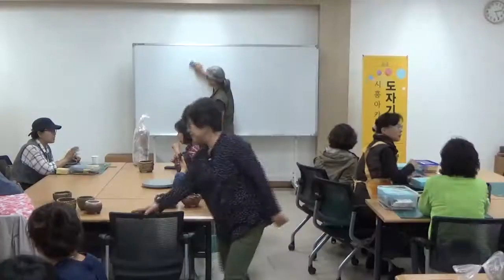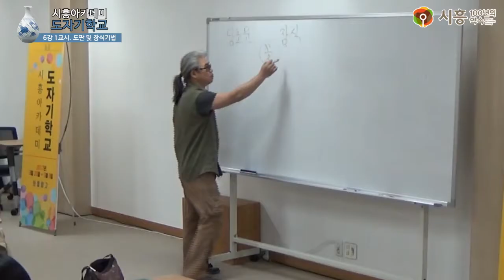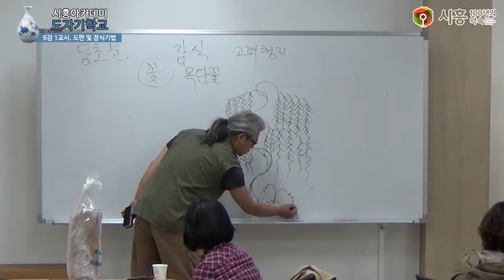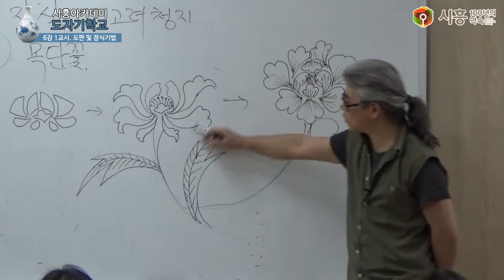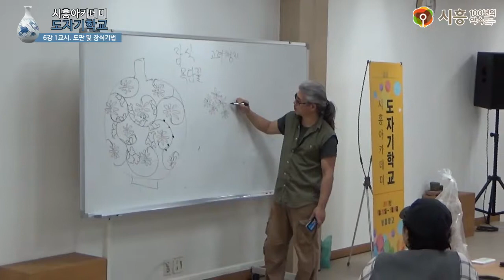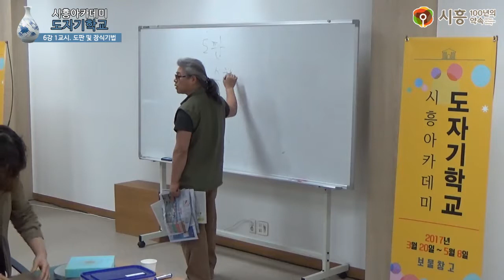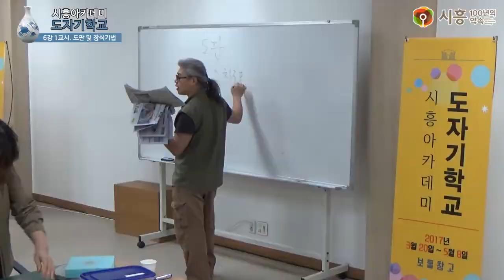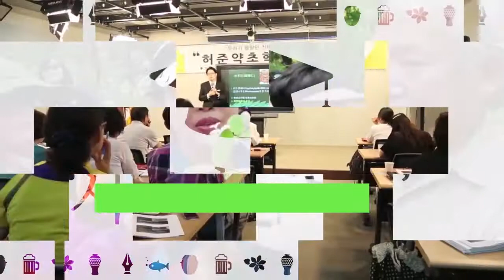[시흥아카데미] 도자기학교 6강1교시 「도판 및 장식기법」 - 홍창완(도예가)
강의명 : 도자기 학교 6강1교시

내 용 : 도판 및 장식기법

강 사 : 홍창완 / 도예가

촬영일시 : 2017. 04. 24 (월)

■ 학교장 : 홍 창 완 / 도예가

■ 촬영 : 권유주(시민VJ)

■ 편집 : 권유주(시민VJ)

■ 제작 : 시흥시